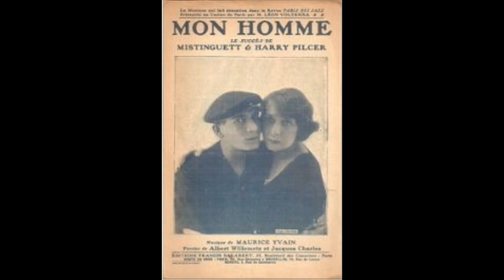Maurice Yvain - Mon Homme - Ensemble Tiffany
Sumse Suse Keil